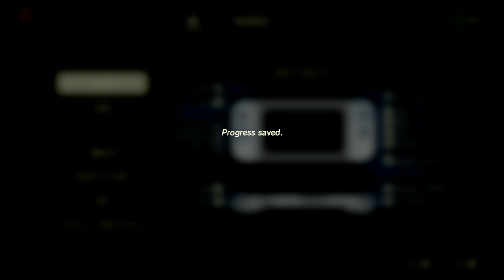THE LEGEND OF ZELDA: BREATH OF WILD // Part 23: Big Ol' Rudania